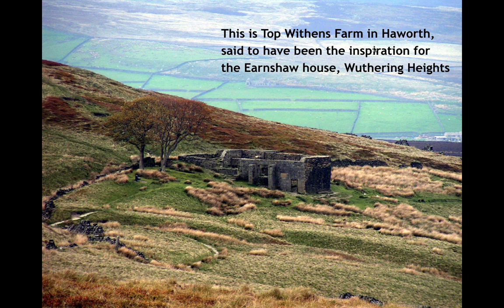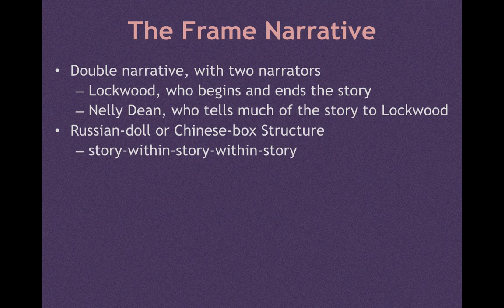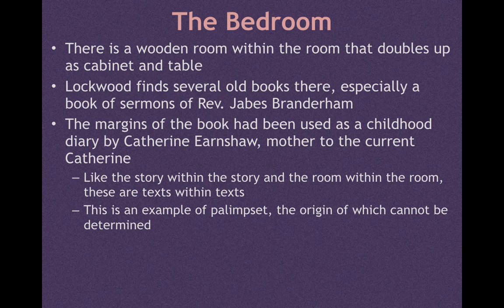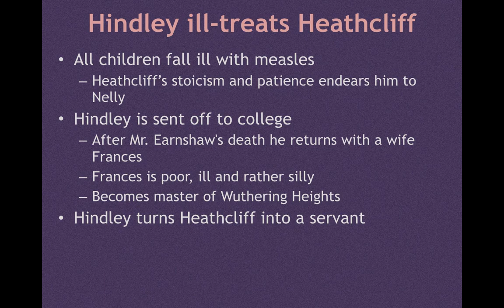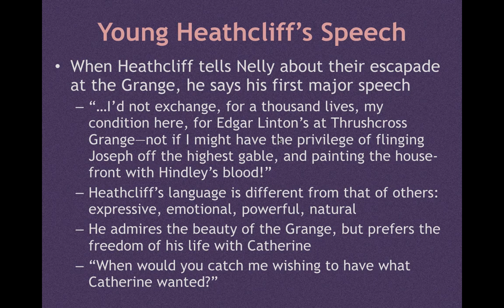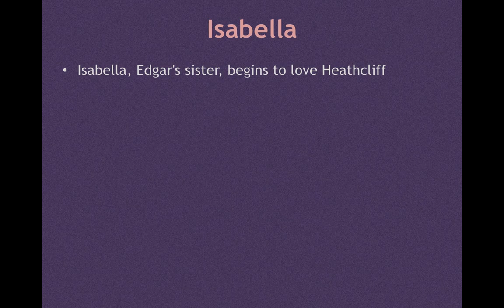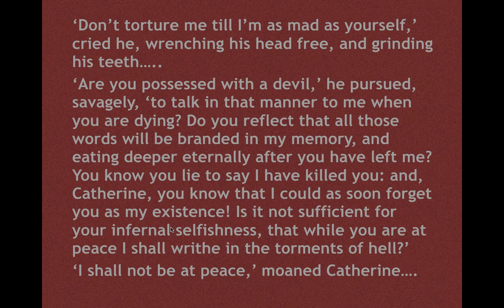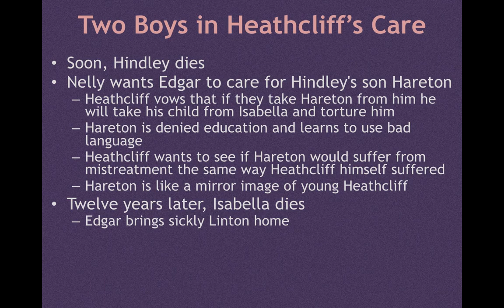Wuthering Heights1 New Edition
This video is the first part of the lecture on Wuthering Heights. The entire video is available in Udemy. You can get the link in the comment. This video will help students preparing for BA, MA English, University entrance exams, NTA NET English, Kerala PSC Lectureship exam, Tamilnadu Polytechnic exam, Karnataka PSC Asst Professor exam, etc.